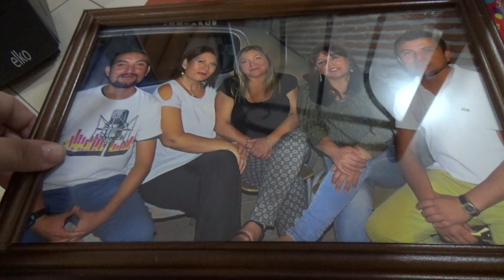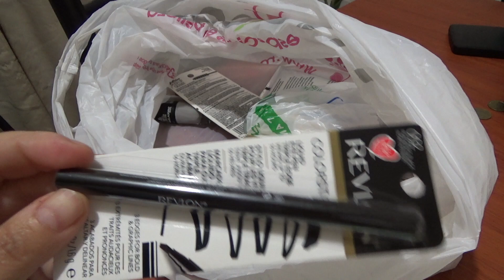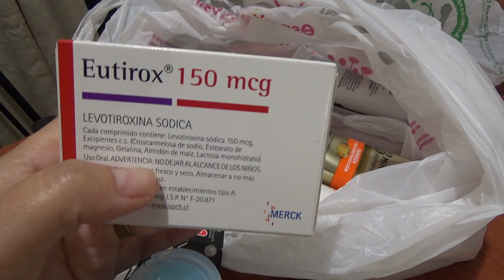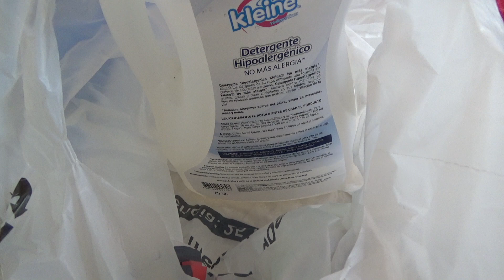BAILANDO CUMPLEAÑOS Y COMPRAS / Silvana Cocina Vlogs ❤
No te pierdas un fin de semana conmigo con un contenido variado que seguro te entretendra unos minutos!!! Falta poco para armar el grupo de whattps, recuerda escribirme a mi correo electrónico, si quieres formar parte del grupo de amigas que no serán más de 20!!!